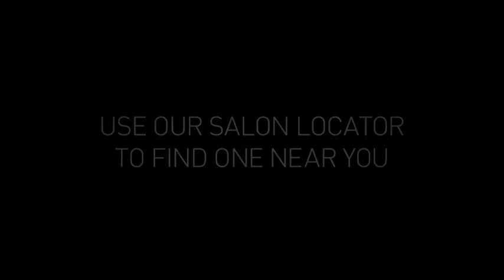What are the best styling products for thinning hair?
- Choosing the right styling product can give thinning hair a thicker look, almost instantly. In this video professional stylist Tara Hulka reveals what styling products work for guys with hair loss and the best ways to apply those products to thinning hair to achieve maximum results.